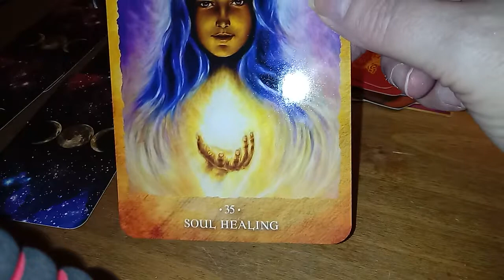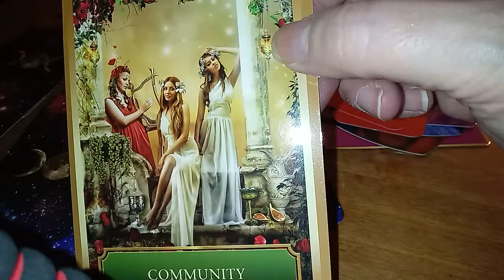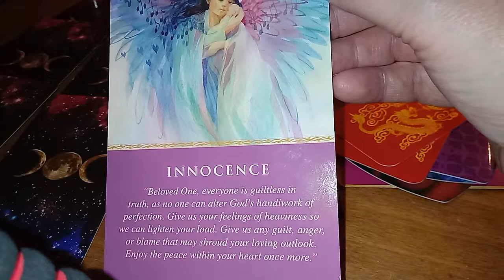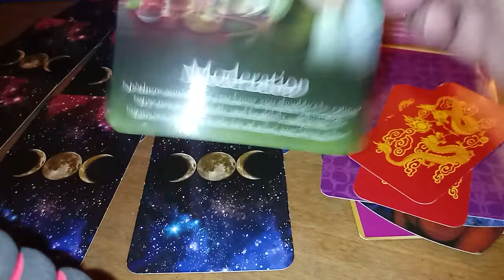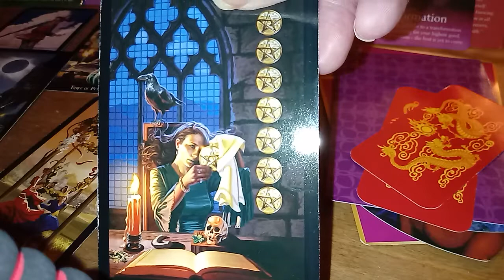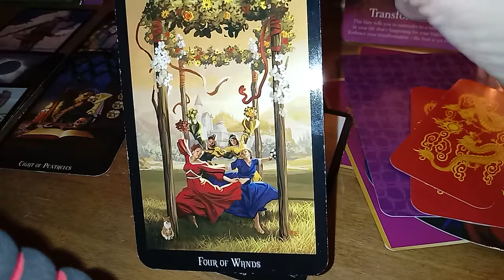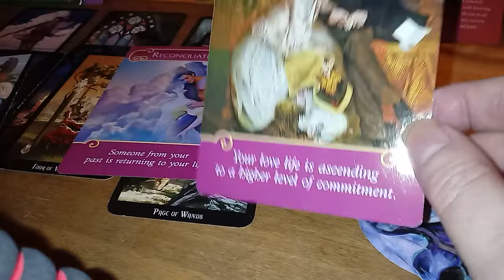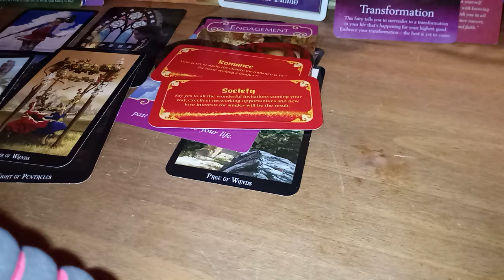WATER SIGNS CANCER SCORPIO PISCES READING APRIL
FORGIVE YOURSELF. RECONCILIATION & NEW BEGINNINGS IN LOVE
ENTERTAINMENT ONLY
BLESSINGS